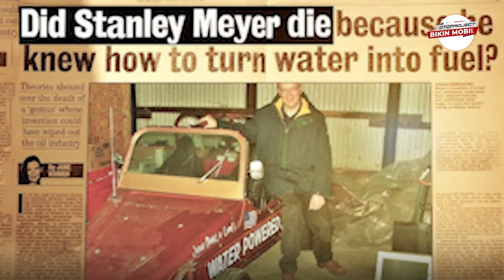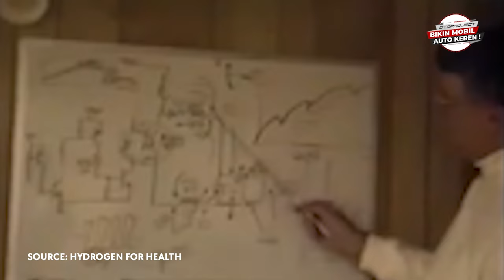Teori Konspirasi Seputar Dunia Otomotif!